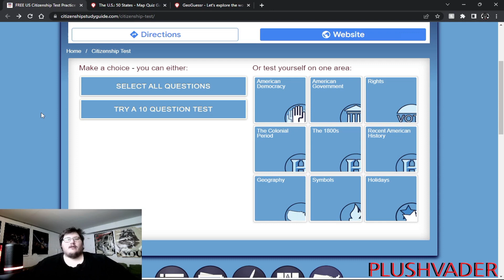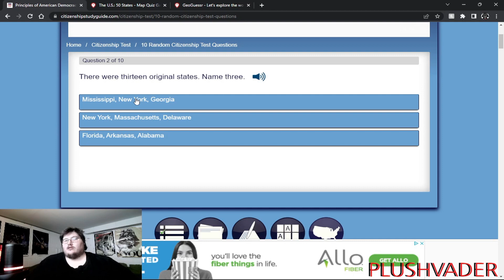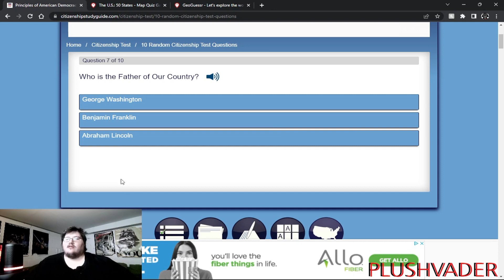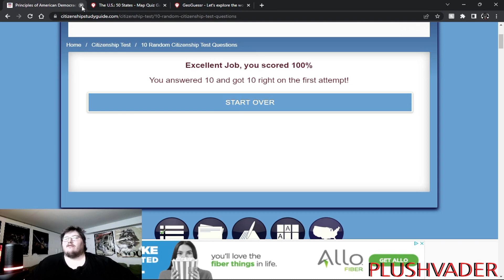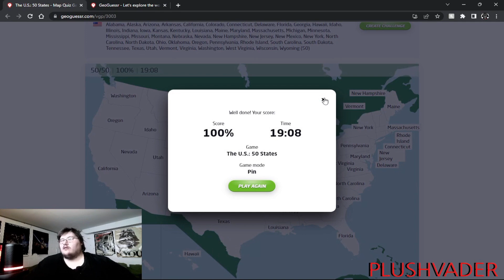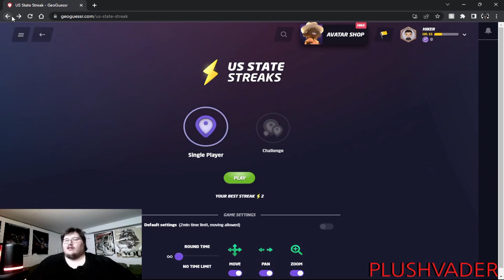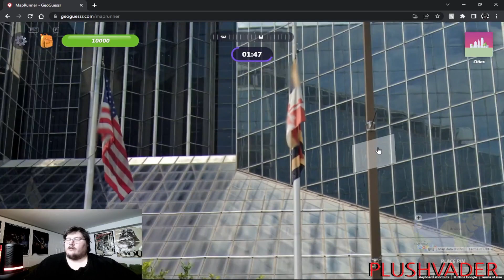PlushVader Does Geography stuff